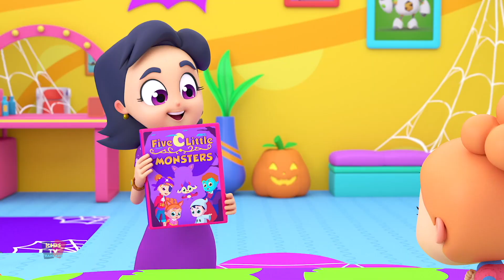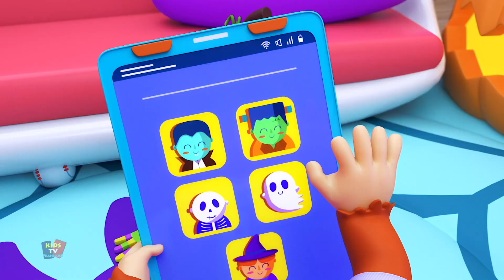Fantasmagorique Effrayant Monstre + Dessin Animé d'Halloween pour les Enfants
Super Supremes propose des comptines populaires et des vidéos éducatives amusantes pour les enfants. j'espère que vous apprécierez de regarder cette vidéo.